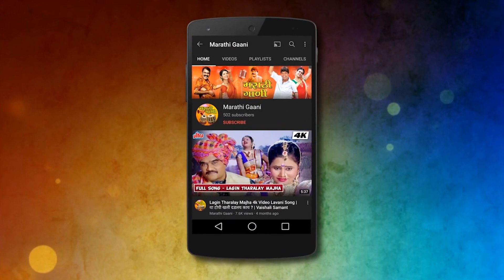सप्तशृंगी माता | Saptashrungi Mata | Aai Saptashrungi Devi Song | Navratri Special Song 2022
सप्तशृंगी आईची कृपा अगाध मोठी
आशीर्वादाने तिने भरली माझी ओटी

वणीच्या सप्तशृंगी आईचा महिमा जाणून घ्या "सप्तशृंगी माता" या गाण्याच्या माध्यमातून फक्त @ultramusicmarathi वर.

Credits
Album - Koli Hav Koli Ya Daryacha Koli
Song -  Saptashrungi Mata
Singer - Swati Harvande
Lyrics/ Composer - Chandrakant Saudi
Producer -  Yogesh Kelvekar

♪  Streaming On